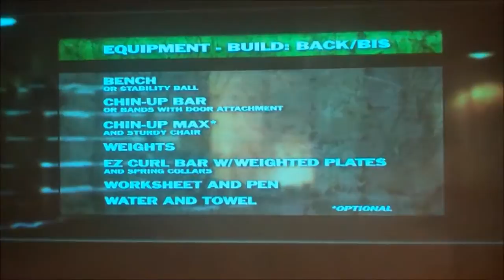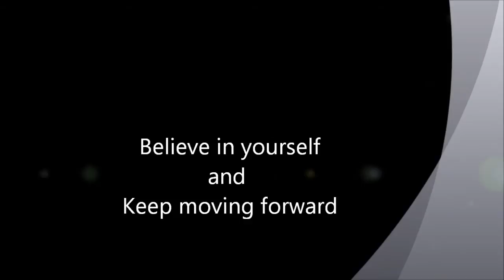90 Day Body Beast Challenge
Day 14 is DONE.  I'm feeling surprisingly stronger in these two weeks and excited to start week 3.